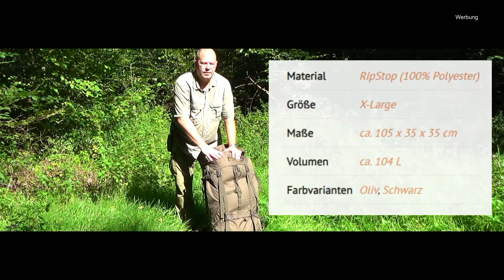Mein "Winterrucksack": Vorstellung Essl RU 100 2021 09 08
Hier stelle ich dir meinen Essl Rucksack Ru 100 vor.
Material: RipStop (100% Polyester)
Größe: X-Large
Maße: ca. 105 x 35 x 35 cm
Volumen: ca. 104 L
Farbvarianten: Oliv, Schwarz

- Integriertes Regencape
- Durch Bänder in der Höhe und der Breite verstellbar
- Vollständig zu öffnende Bodentasche mit Rundbogenreißverschluss
- Bodentasche durch Schnurzug von Hauptfach getrennt
- Großes Deckelfach durch Reißverschluss von hinten zugänglich
- 2 sehr große (ca. 45 cm hohe) einklappbare Seitentaschen mit seitlichem Reißverschluss-Zugang
- 2 offene leicht zugängliche Seitentaschen mit Gummiverschluss z. B. für Trinkflaschen
- Zubehör-Befestigungs-Band vorne mit Schlaufen
- Doppelte Bandhalterung am Deckel
- Individuell höhenverstellbare Rückenträgeraufhängung
- Stahlschienen-Tragegestell innen
- Dick gepolsterter Tragekomfortrücken mit Hüftpolster aus Netz-Material
- Gepolsterter Hüftgurt
- Brustgurt
- Geformte Netz-Rückenträger
- Material: Ripstop-Nylon
- Gewicht: ca. 2,6 kg